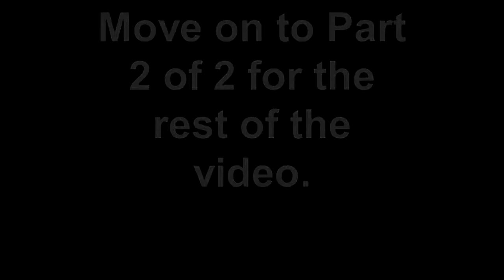5-20-14 Rhianna Graduates (Part 1 of 2)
Rhianna's Post-Mass 6th Grade Graduation Ceremony